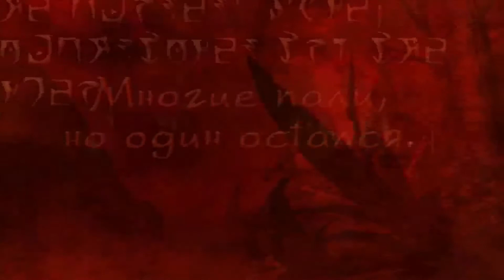ОБЗОР The Elder Scrolls 3: Morrowind // МОРРОВИНД - Величайшая игра Серии!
Рад предоставить вашему вниманию обзор на свою самую любимую игру The Elder Scrolls 3: Morrowind // Морровинд. В этой игре я провел сотни счастливых часов. Создавал десятки разных персонажей. Проходил снова и снова. И даже сейчас во время создания ролика завис в ней. Я расскажу, почему эта игра так дорога для меня и миллионов других игроков.

Ваша поддержка - главный мотив продолжать мне делать ролики!

Если вы решите меня поддержать материально, то сделать это можно по этой ссылке Спасибо!